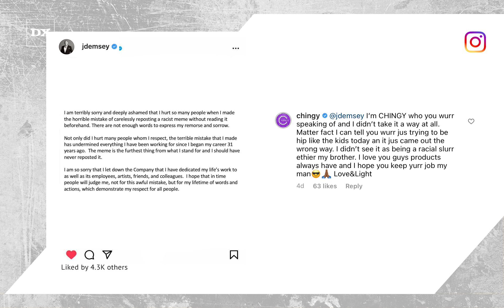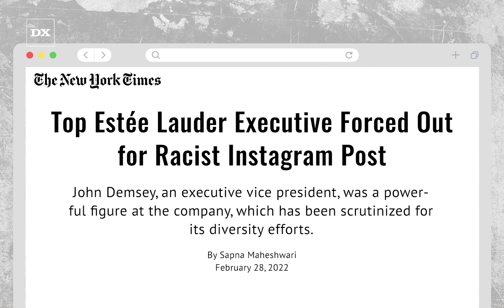Viral Chingy Meme Got Make Up Company Exec Fired - Chingy Replies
Estée Lauder senior executive John Demsey was removed from his position at the famous beauty brand last week after posting an offensive meme to his Instagram account. The meme included the N-word and a reference to veteran rapper Chingy.